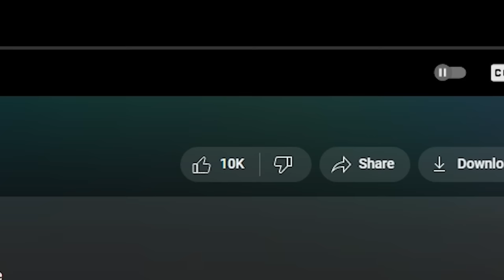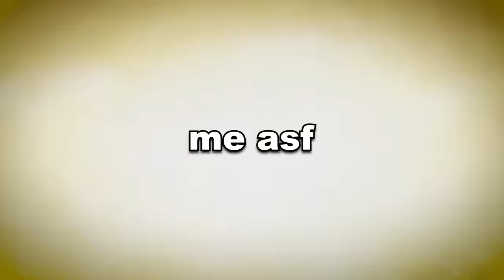SEASON 2 MEMES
Main Channel -  @PlanetMicro
Bonus Channel -  @PMplus450 ​